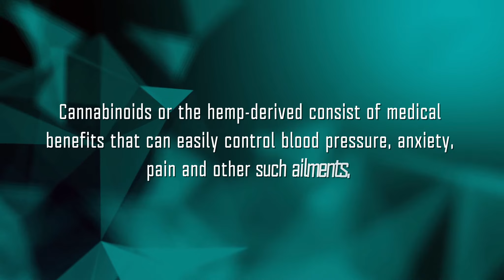CBD Gel Capsules Wholesale Tulsa - how much you know about CBD oil wholesale in Tulsa Oklahoma?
In the recent times, the world is in a weird situation and challenging health conditions. Moreover, the health issues happen for many reasons. Growing age, Climate change and unconventional food habits. CBD Gel Capsules Wholesale Tulsa products are produced from Cannabinoids CBD products. Consequently, these are rapidly growing in the market after the legalization.

Read More about Bulk CBD Capsules Tulsa wholesale full spectrum CBD oil Poteau DW Gel Caps Wholesale CBD oil Poteau Top Wholesale CBD Tinctures Poteau cbd gel capsules wholesale Tulsa:

Know More CBD Gel Capsules Wholesale Tulsa
In this context, DreamwoRx Botanicals is a premium CBD provider in Oklahoma. We manufacture various CBD products that meet the daily requirements for the body. Firstly, CBD products are declared legal by the USA government. Further, Cannabinoids are hemp-derived. They consists of many medical benefits. They can easily control ailments such as blood pressure, anxiety & pain.  As a matter of fact, Pharmaceutical companies have started using CBD & CBG in medicine preparation. According to stats, the global cannabis market was worth $14.5 billion in 2018.  However, CBD Gel Capsules Tulsa products are gel extracts of CBD. Thus, they provide effective results on the human body.

Adopt Organic Cultivation – DreamwoRx Botanicals
At the end, DreamwoRx Botanicals have adopted the natural process of hemp cultivation. This process do not involve any harmful chemicals.  So, we take orders online. Hence, you can also choose a product from our official website.

In continuation, we are happy to be an important part of many smiles. Lastly, do you want to know more about the products? Please check our website. Moreover, special offers are applied for CBD Gel Capsules Wholesale Tulsa. Finally, DreamwoRx Botanicals is intended to provide the best CBD solution to the customers.

Also, do you want to learn more about What Make Wholesale Full Spectrum CBD Gummies Tulsa?

Moreover, would you like to schedule a meeting with us? Schedule Here!

Finally, please include your phone number if you like a call back.